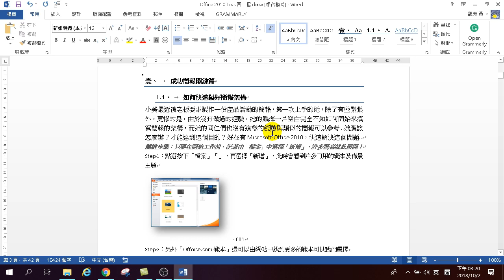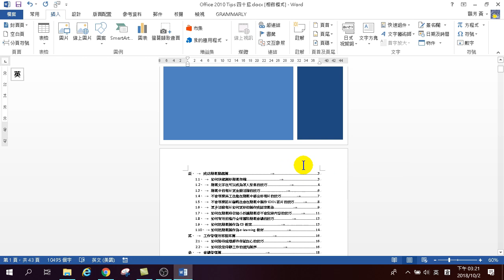第22招.封面頁 - Word 高效文件製作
封面頁